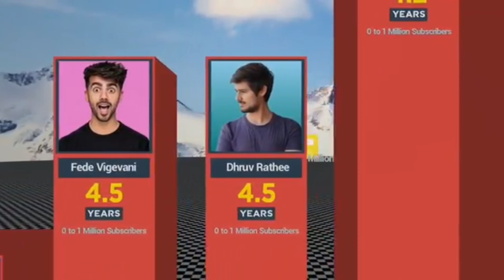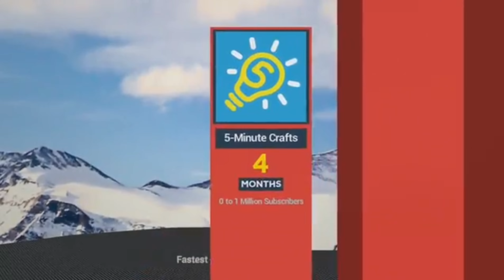How This YouTuber Grew 20 Million Subscribers in Just 3 Months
एक दिन में 20 million subscribers | Fastest to Hit 1 Million Subscribers on YouTube | UR • Cristiano

Fastest to Hit 1 Million Subscribers on YouTube 3D Compare || UR • Cristiano, MrBeast

Cristiano Ronaldo New Channel Hit 1 Million Subscribers, Fastest Growing YouTube Channel in World | UR • Cristiano

Shoking 😱 सिर्फ़ 1 दिन में 20 Million Subscribers | With Proof | Cristiano Ronaldo Yt Channel 🔥

MY EQUIPMENTS :
Camera Canon 200D Mark 2
2nd Camera Canon 90D
Sony Camera
50mm Lens
Camera Tripod

Amar Nath
From - buxar bihar( India )